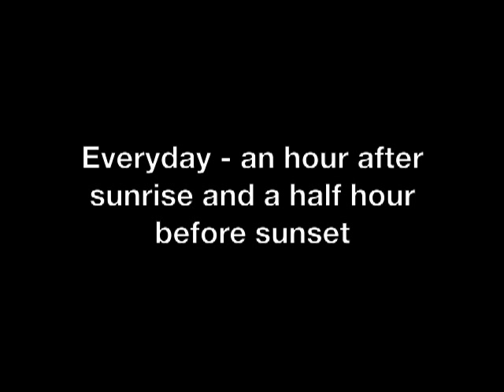The Ocean Beach Parrots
The OB Parrots
The flock of parrots have returned to Ocean Beach; spring is just around the corner.